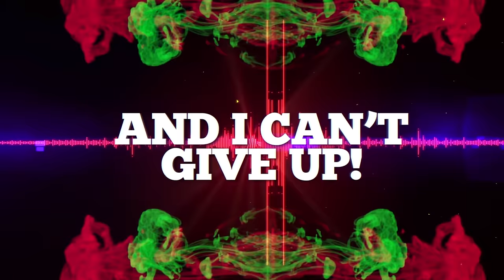Rum - Hola Amigo Lyric | Anirudh Ravichander | Hrishikesh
Why say 'Hello friends' when you can say 'Hola Amigo!! Catch the much-awaited single from 'Rum' by Anirudh Ravichander and Balan Kashmir here. An instant ear worm for sure!

Song Name - Holá Amigö
Movie - Rum
Rap Singer - Balan Kashmir
Lyrics - Karky, Balan Kashmir
Rap Lyric - Balan Kashmir
Director - Sai Bharath
Starring - Hrishikesh Krishnakumar, Sanchita Shetty, Vivek ,Narain,Miya George
Grand Piano & Synths - Anirudh Ravichander
Rhythm produced by Anirudh Ravichander
Additional Rhythm - Shashank
Music Advisor - Ananthakrrishnan
Album Recorded & Mixed at Albuquerque Records Engineers - Srinivasan
Mixed & Mastered - Vinay Sridhar
Producer - Vijaya Raghavendra
Studio - All in Pictures